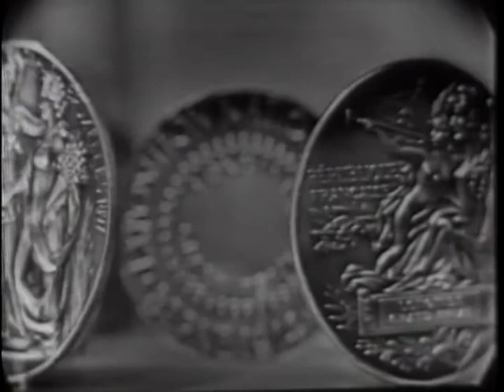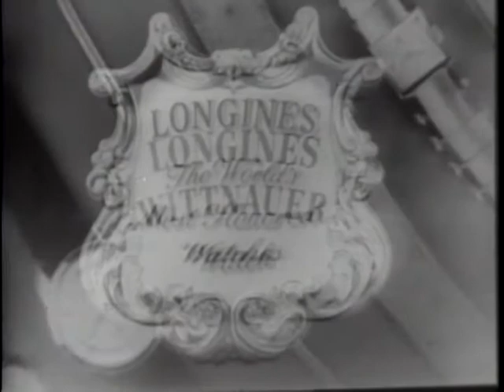LONGINES-WITTNAUER WITH CHESTER E. "CHET" HOLIFIELD